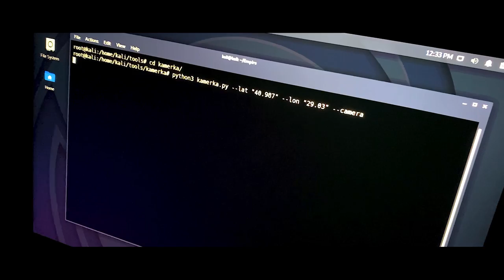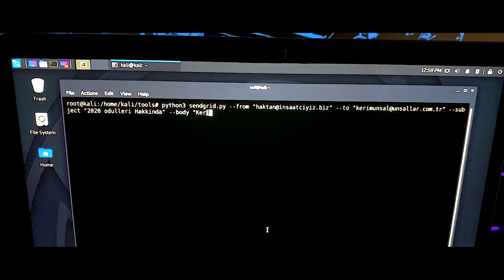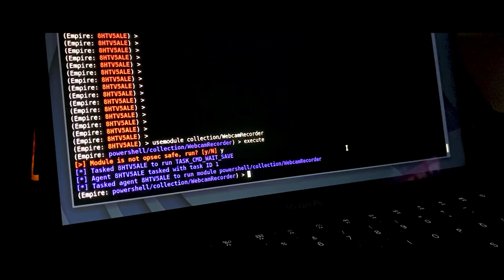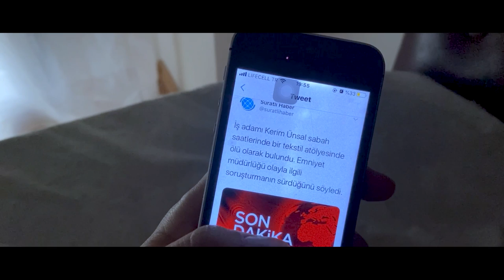Utku Şen - R57 (Official Music Video)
-Yardımcı Prodüktor:Matteo Cerescioli
-Mix&Mastering:Matteo Cerescioli
-Klip Senaryo&Çekim:Utku Şen

**Bu klipteki tüm karakterlerin ve olayların gerçek kişi ve kurumlarla ilgisi yoktur. Tamamen hayal ürünüdür.**